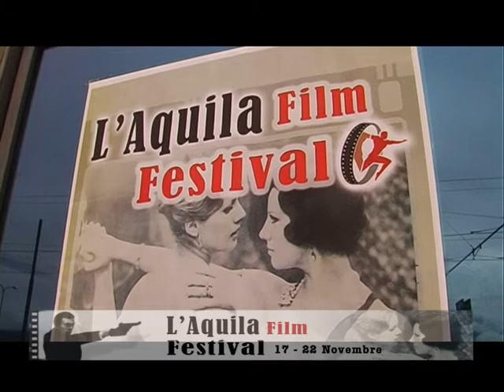L'Aquila Film Festival 2013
Settima edizione dell'Aquila Film Festival (17-22 novembre 2013), un evento organizzato dall'associazione culturale "L'idea di Cleves" in collaborazione con il cinema Movieplex.

La rassegna propone proiezioni, anteprime nazionali, incontri con autori e registi, concorsi per cortometraggi, fiere e mercatini. Due i temi conduttori dell'edizione 2013: l'omofobia e il fumetto

Il video della conferenza stampa di presentazione